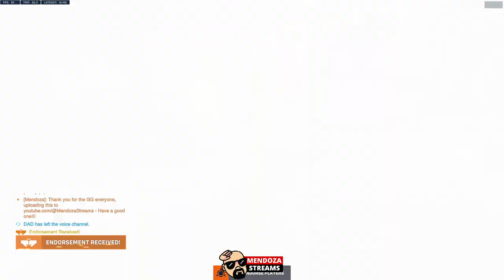Overwatch 2 Competitive Gameplay with Baptiste & Zenyatta